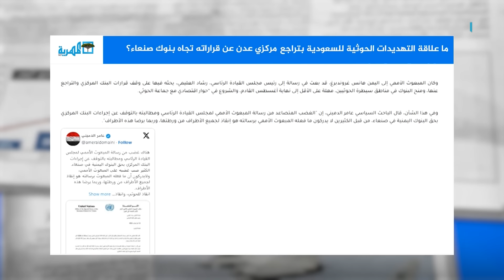ضغوط تنجح في تراجع مركزي عدن عن قراراته